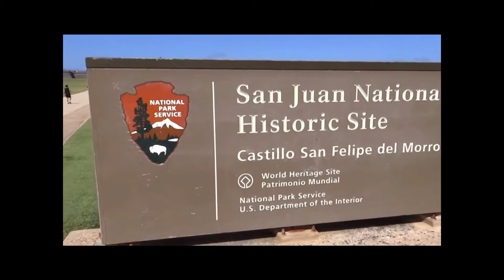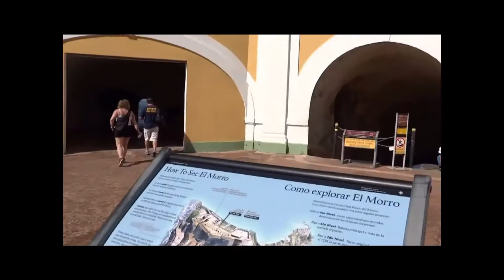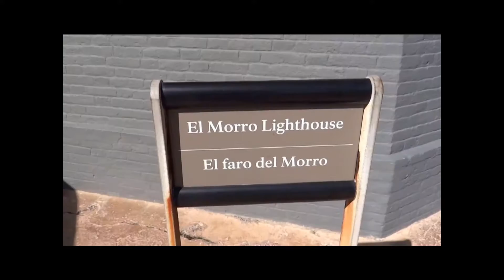Fort San Felipe del Morro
Fort San Felipe de Morro is a famous landmark in Puerto Rico, right in Old San Juan, declared a World Heritage Site in 1983 by the United Nations. Enjoy the video and see you soon at "El Morro"